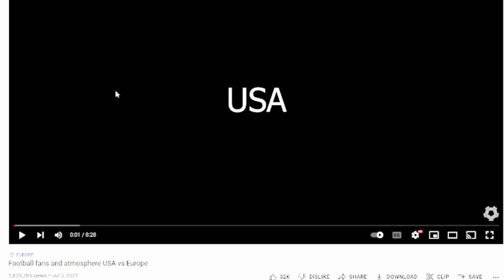AMERICAN REACTS TO Football fans and Atmosphere USA vs Europe | FOOTBALL ULTRA